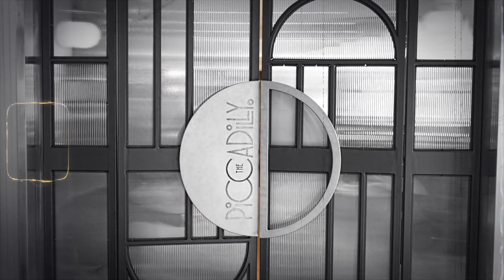Ray Interview 2